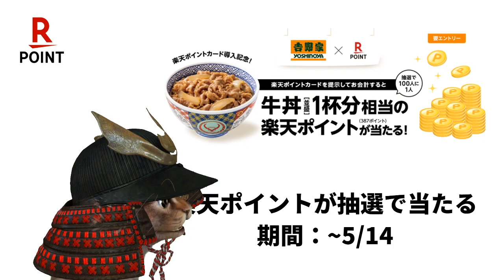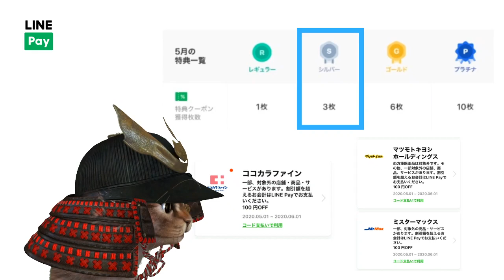キャッシュレス(スマホ)決済まとめ！5月は限られた中でいかにお得に使うかがポイント。PayPay d払い dポイント 楽天Pay auPAY LINEPay JCB MUFG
●出前館
50％Tポイントバック

使用機材
マイク：Rode NT1A
キャプチャーボード：I-O DATA GV-USB3
オーディオインターフェース：YAMAHA AG03